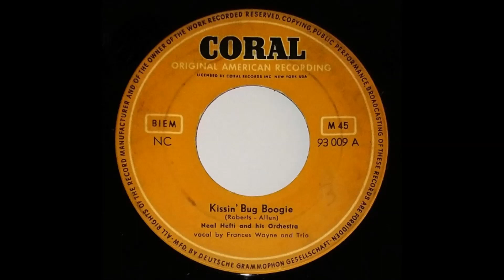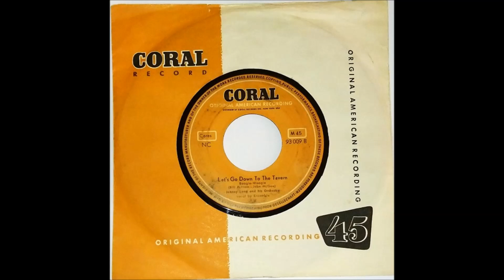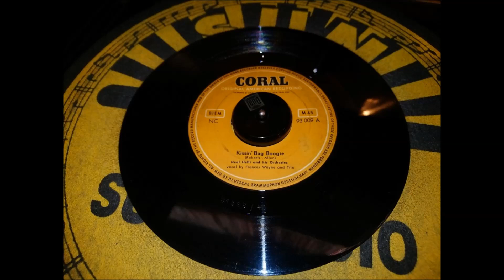FRANCES WAYNE TRIO "Kissin` Bug Boogie" Deutsche CORAL 1954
Deutsche CORAL 93009 / 1954 .
Orchestra by Neal Hefti .
Boogie Vocal Trio .